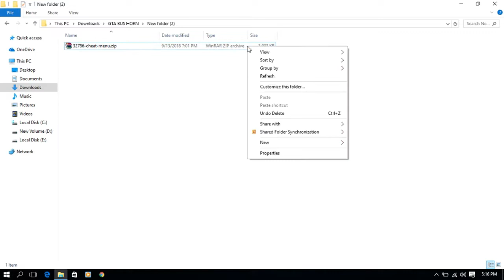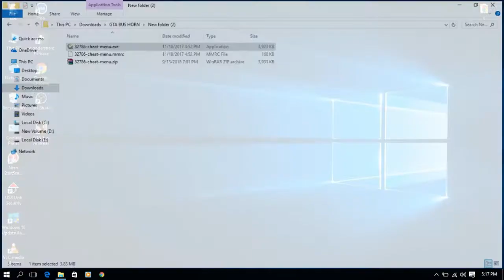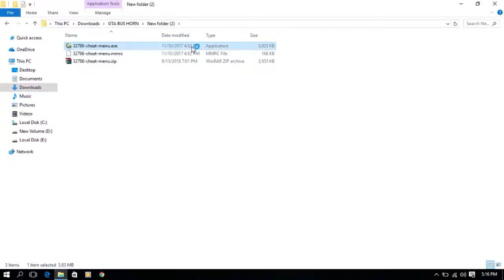How To Get A Gang to dam rajini bus In Gta San Andreas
Bus horn
Bus race
Air horn
Monara patikki bus
Dam rajina
Purple Queen
Red Rose
Ctb bus
Pvt bus
Bus race
Bus Videos
Bus Accident
Sri lanka bus
Gta Sanandreas Game

Tobu - Hope by Tobu is marked with CC0 1.0. To view a copy of this license,